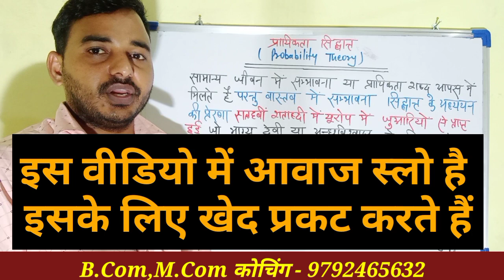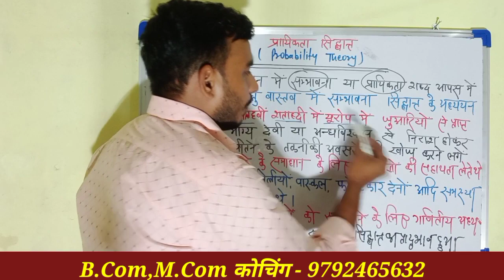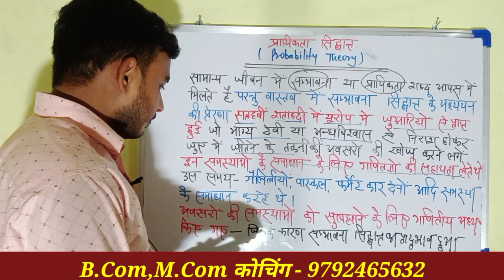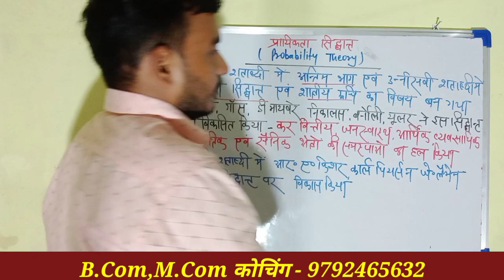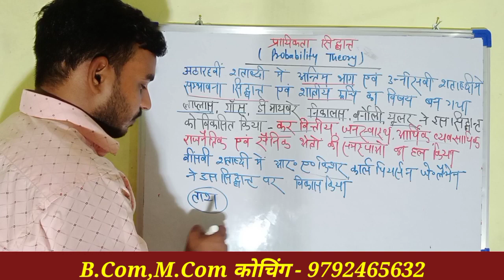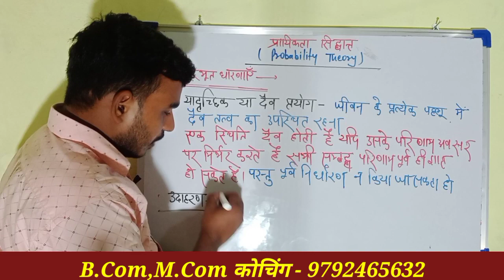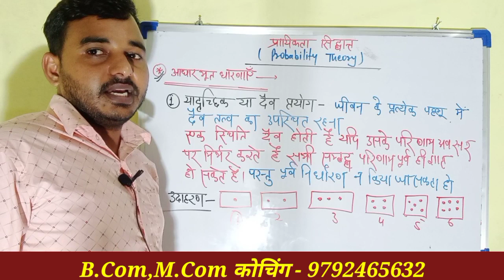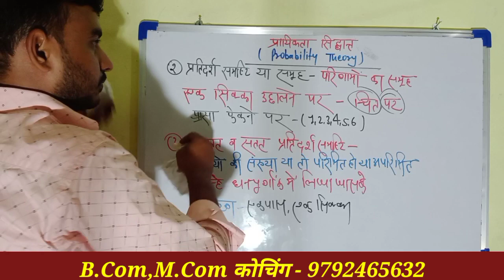स्टैटिकल एनालिसिस प्रायिकता का सिद्धांत -1 | बिजनेस स्टैटिसटिक्स, मैथ क्लास 12th | rk maurya sir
स्टैटिसटिकल एनालिसिस,m.com स्टैटिसटिकल एनालिसिस,स्टैटिकल एनालिसिस एमकॉम के लिए,स्टैटिसटिकल एनालिसिस m.com,स्टैटिसटिकल एनालिसिस एम कॉम फर्स्ट सेमेस्टर,स्टैटिकल एनालिसिस एमकॉम ऑनलाइन कोचिंग,एमकॉम ऑनलाइन कोचिंग स्टैटिकल एनालिसिस,स्टैटिसटिकल एनालिसिस इंपोर्टेंट क्वेश्चन,एडवांस बिजनेस स्टैटिसटिक्स,स्टैटिकल एनालिसिस,स्टैटिकल एनालिसिस एम कॉम फर्स्ट सेमेस्टर,इंटरपोलेशन एक्स्ट्रापोलेशन स्टैटिकल एनालिसिस,बीकॉम,एम कॉम फर्स्ट सेमेस्टर सिलेबस,एम कॉम,प्रायिकता एम कॉम